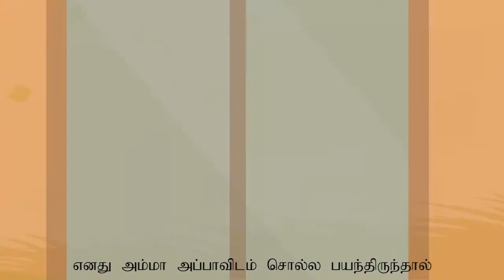My body and learning about touch හොද සහ නරක ස්පර්ශය හදුනා ගනිමු எனதுஉடல் கொடுகை பற்றிய கற்றல்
My body and learning about touch
හොද ස්පර්ශය සහ නරක ස්පර්ශය හදුනා ගනිමු
எனதுஉடல் கொடுகை பற்றிய கற்றல்